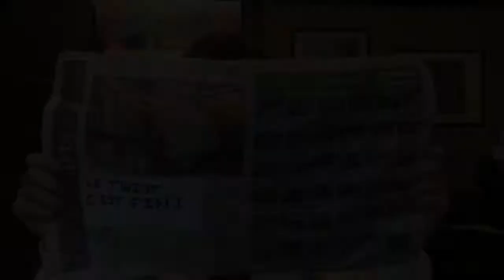Bye Bye Duro 2017 - François Boyer